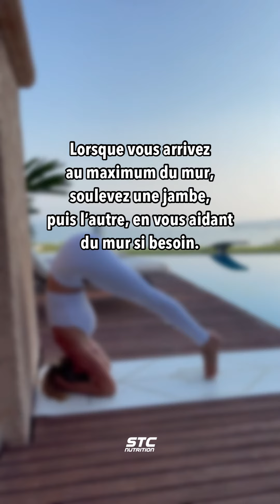Yoga - Position "Sirsasana"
Apprenez ave Pauline à réaliser la position "Sirsasana".
Cette posture vous apportera de nombreuses vertus :
- Calme
- Renforcement des muscles profonds
- Energie
Pour les débutants pratique et persévérance vous permettront d'y arriver rapidement.